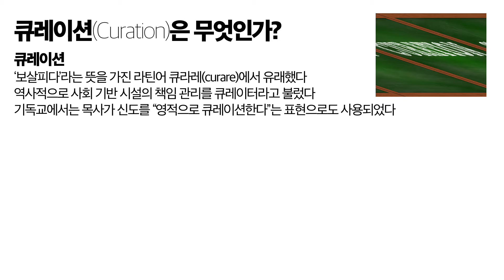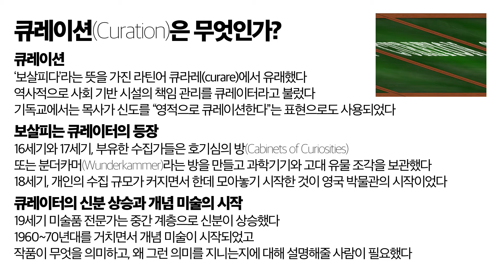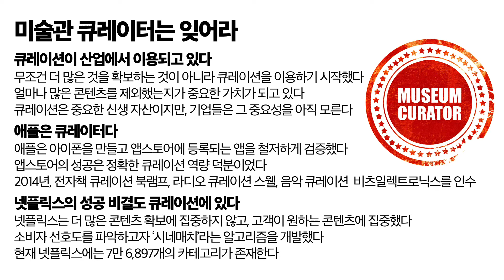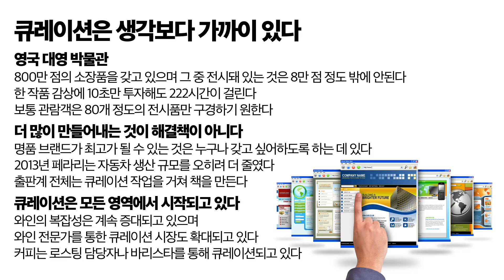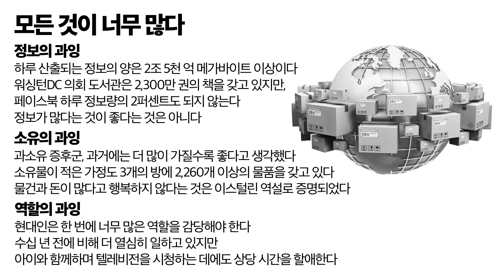큐레이션 북트레일러